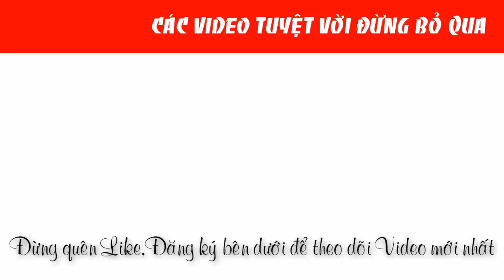Súng vặn bu lông 1/2 dùng hơi Shinano SI-1420T chính hãng |0888958836